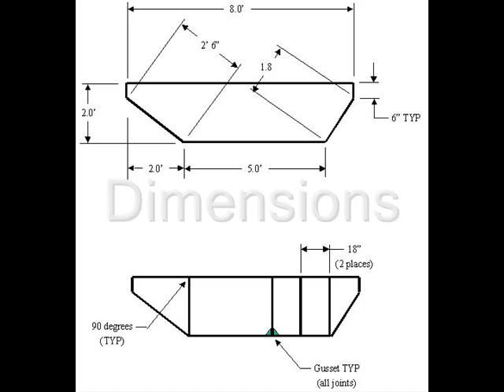sternwheeler paddle wheel boat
A fun, small, 2-person sternwheel paddle boat powered with an electric boat winch that is easy to build and transport.